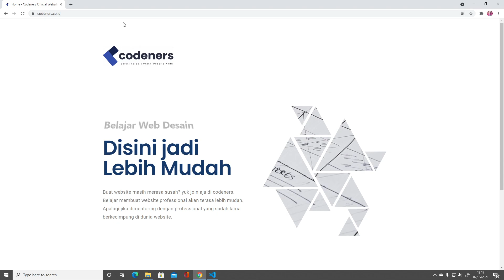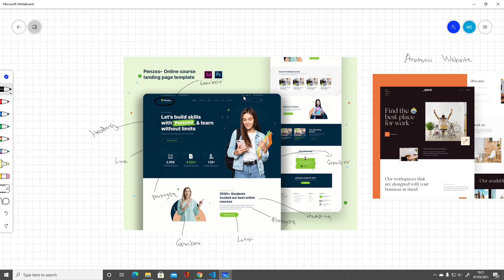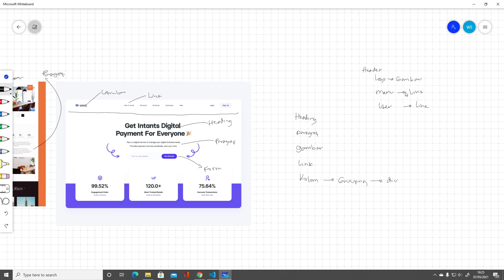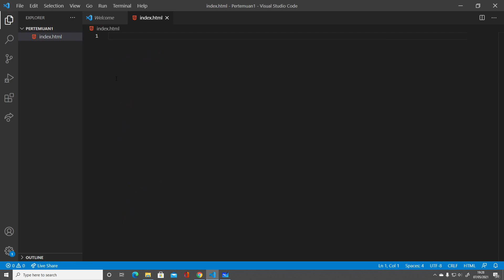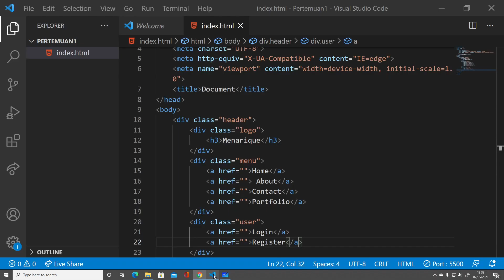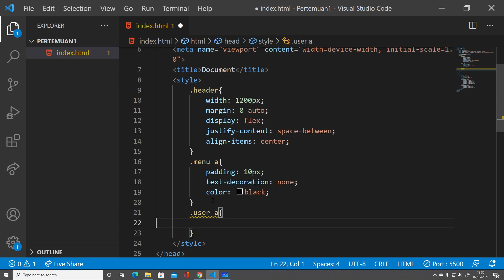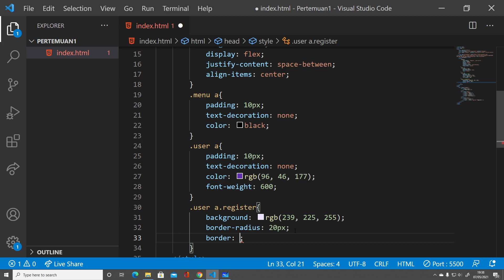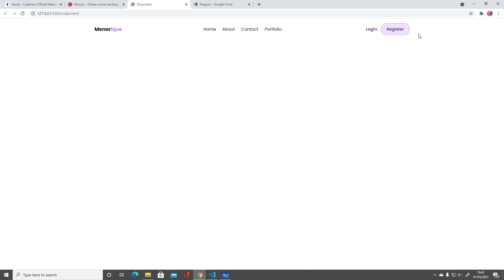Sample Kursus Premium Mastering HTML Dan CSS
Bagi kalian yang mungkin masih ragu buat ikutan di kelas mastering html dan juga css. Ini adalah sampel videonya teman-teman ya. Kalian bisa cobain materi yang ada di sample video ini. Jika menurut kalian ini mudah untuk kalian pahami.
Berarti kalian sangat cocok dengan sistem penyampaian materi saya. Tapi, jika kalian merasa masih kurang mengerti. Mungkin kalian masih belum cocok untuk menerima materi dari saya.

Bagi teman-teman yang mau ikutan bisa kontak langsung via wa ya di 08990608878. Space terbatas cuma untuk 30 orang biaya 200 ribu/orang untuk 4 sampai 5 sessi. Harga naik jadi 400 ribu rupiah di next batch ya. Buruan daftar sebelum gak kebagian space.